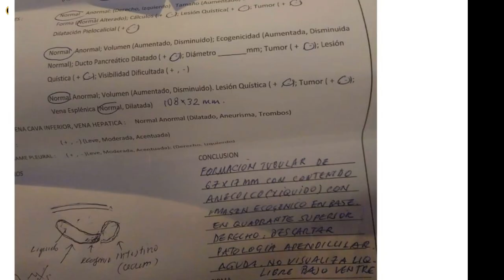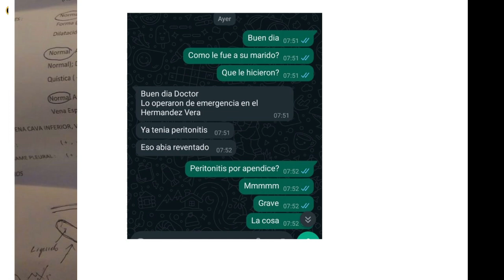CASO CLINICO DE DOLOR ABDOMINAL QUE TERMINA EN CIRUJIA